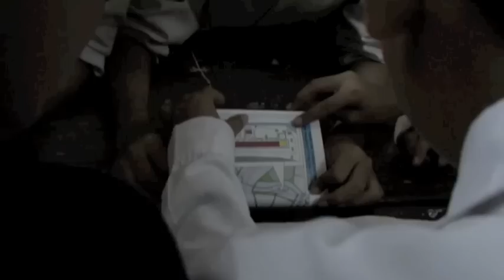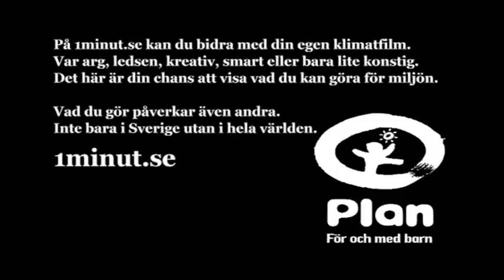Jenny & Viola Brandt - 1minut.se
Släck lampan!. Jenny och Viola visar hur. Plan Sverige bad 20 människor att ge en minut för miljön. Resultatet blev ett gäng filmer som alla visar engagemang på helt olika sätt. Några filmer blev glada, några arga och en och annan kanske lite konstig? Gemensamt är att det visar att alla kan gör något. Titta på våra filmer och sprid dom för vinden. Visa världen att all tid är viktig - det behöver bara ta en minut. Hur ser din minut ut?